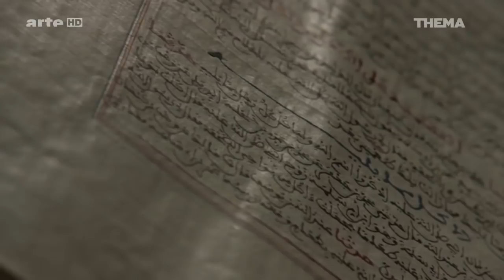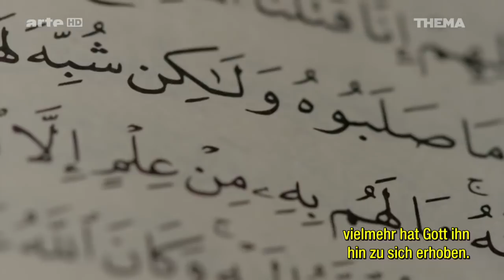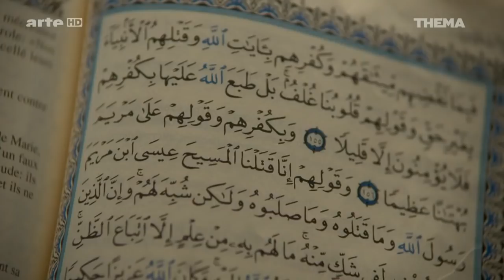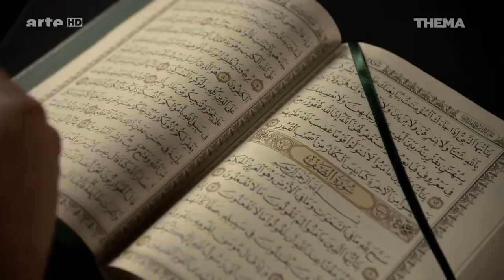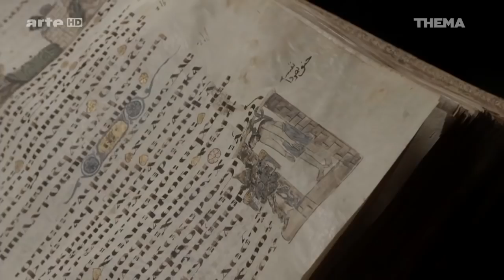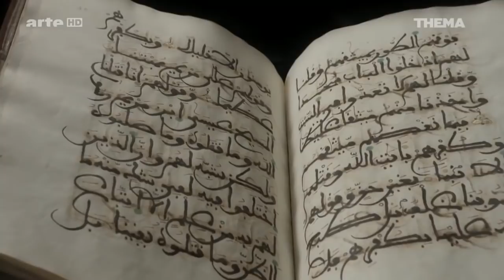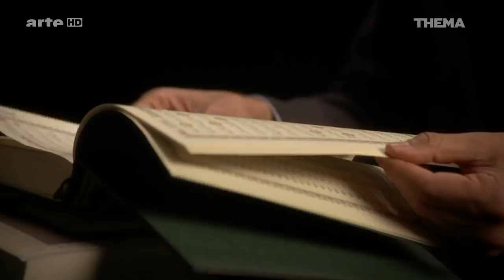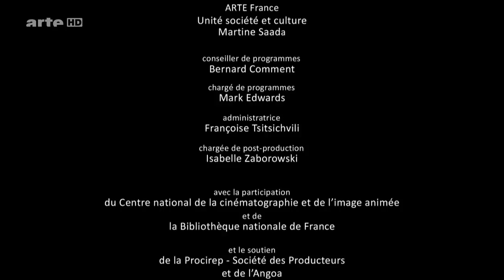Jesus und der Islam Die Kreuzigung im Koran Arte HD Doku